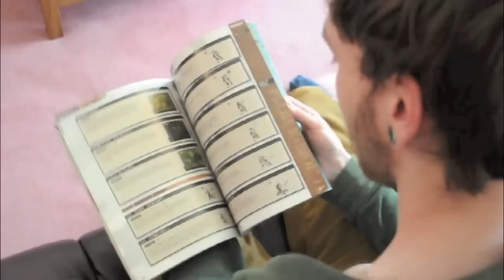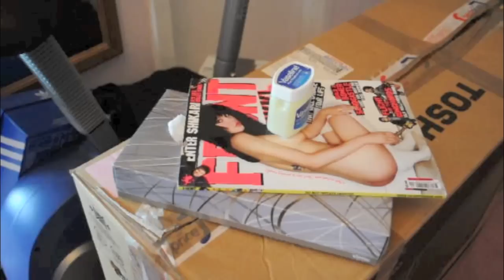Nathan Visits - Josh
After the fiasco at Ben's house, Nathan seeks accommodation at Josh's instead.